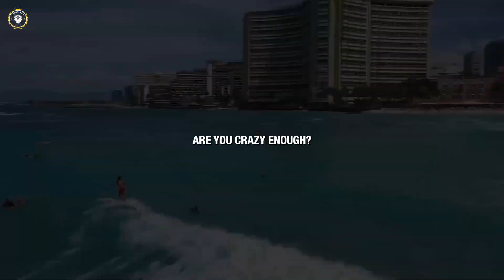DISAPPEAR FOR 1 MONTH, SHOCK THEM WITH YOUR RESULTS - Motivational Speech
Speakers: Marcus “Elevation” Taylor

Welcome to Daily Overdose! In this powerful motivational video, you’ll be challenged to step into the unknown and commit to a radical transformation. It’s time to shut down distractions, break free from the comfort zone, and disappear for 30 days—720 hours dedicated solely to your future. Are you courageous enough to cut off everything that doesn’t serve your purpose and focus entirely on your goals?

Where focus goes, energy flows. Too much of your energy is wasted on distractions like social media and Netflix, but what if you redirected that energy toward your destiny? Imagine the person you could become if you sacrificed short-term pleasures for long-term success. This journey requires determination, discipline, and the willingness to walk away from everything that holds you back.

Life has knocked you down, but you’ve survived. Now it’s time to get back up and fight for that next level. How badly do you want it? What are you willing to sacrifice? True success demands hard work, focus, and the ability to say "no" to distractions and "yes" to your dreams. You are in control of your destiny. Are you bold enough to leave behind what’s familiar to chase after the greatness within you?

This is your wake-up call. For the next 30 days, log out, unplug, and immerse yourself in the grind. Write down your plan, clear out toxic influences, and work on healing the broken parts of you. You have survived unimaginable challenges—now it’s time to thrive.

This is your moment. The time is now to leap into faith, step into your purpose, and take control of your life. Reinvent yourself, condition your mind, and come back stronger. In 30 days, shock the world with the person you’ve become. Embrace the pain now, so you can live the rest of your life as a champion.

Remember: success doesn’t happen by accident. It’s the result of relentless focus, sacrifice, and commitment. Disappear for 30 days, and when you return, be prepared to conquer anything that stands in your way.

Are you ready to take that step?